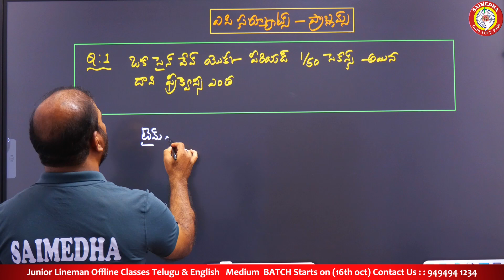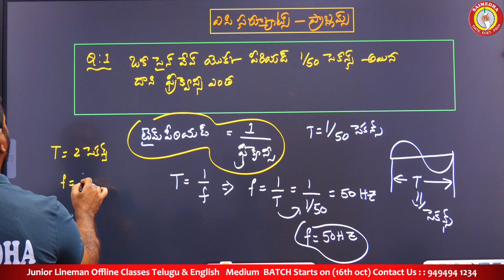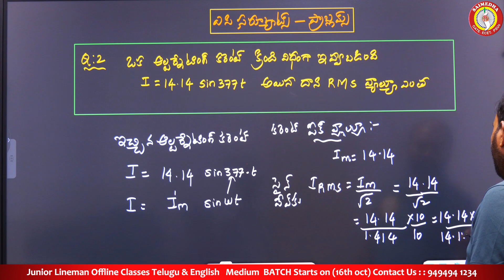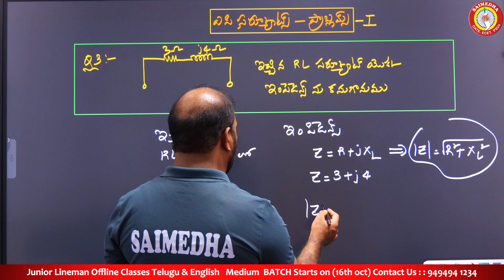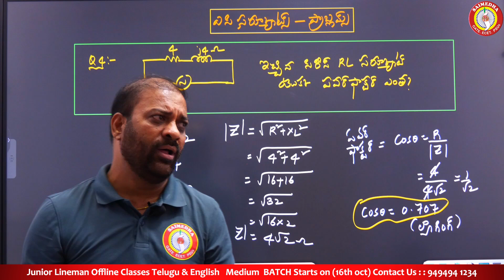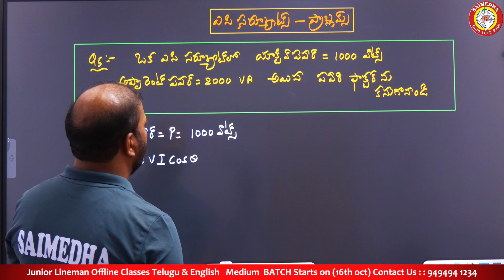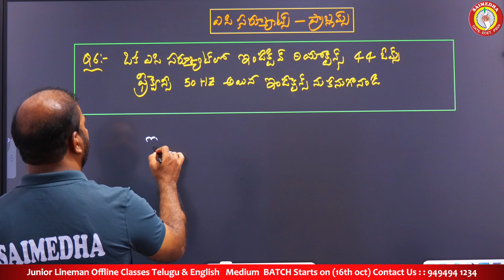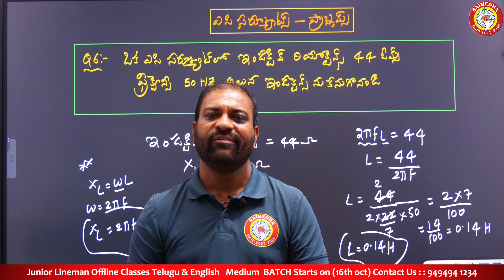TGNPDCL|TGSPDCL |JUNIOR LINEMAN TELUGU CLASSES |JLM NOTIFICATION 2024 |AC CIRCUITES IMPORTANT TOPICS